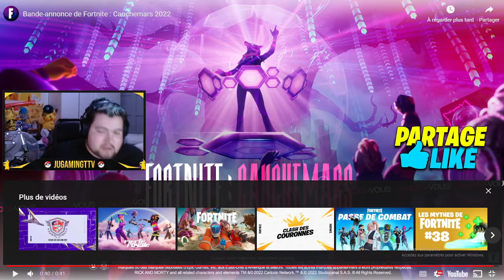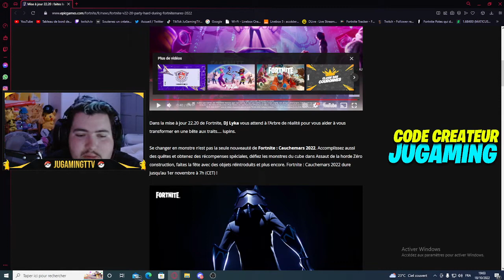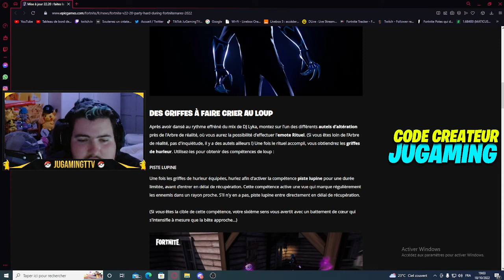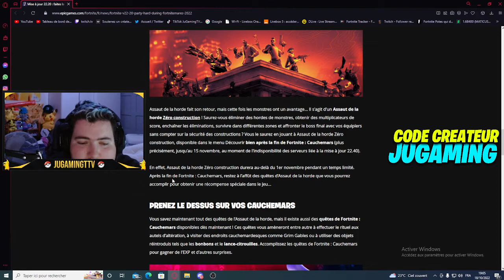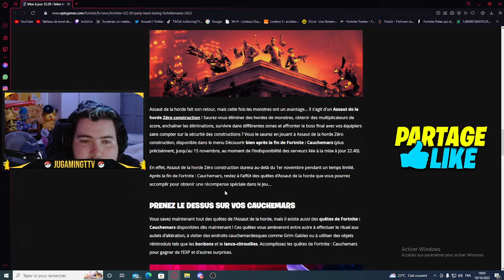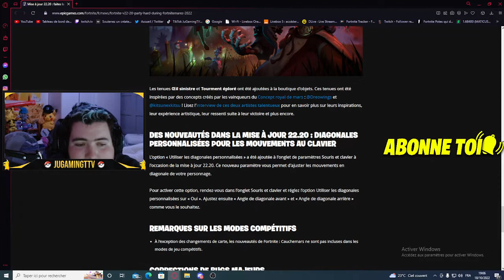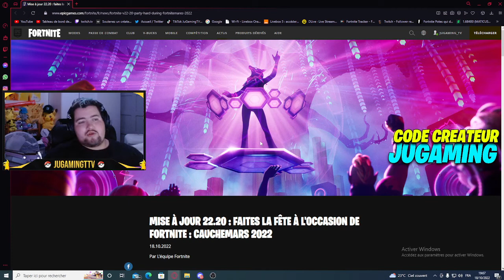MISE À JOUR 22.20 : FAITES LA FÊTE À L'OCCASION DE FORTNITE : CAUCHEMARS 2022 / NEW ITEM NEW ARMES